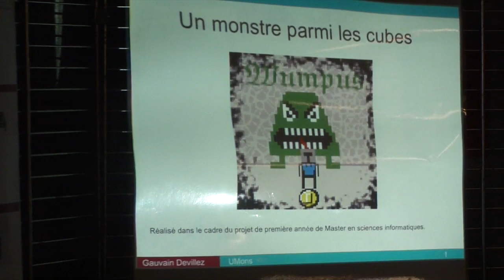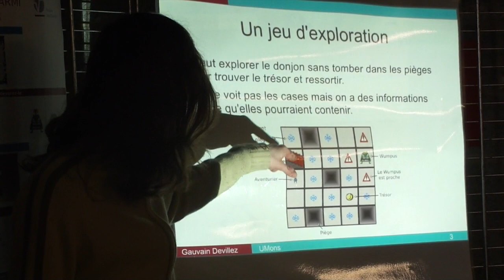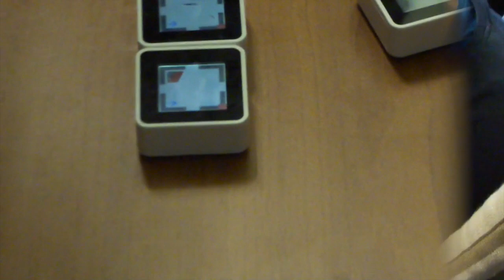Wumpus@Sifteo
Un monstre parmi les cubes - Printemps des Sciences 2014 - UMONS. Live demonstration of a game developed for Sifteo Cubes by Gauvain Devillez, master student in computer sciences (Faculty of Sciences, UMONS, Belgium) under guidance of Tom Mens and Hadrien Melot.